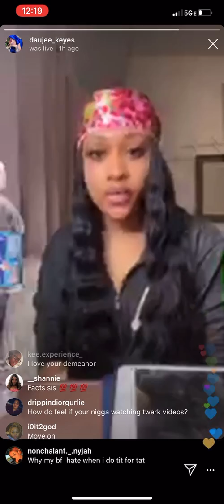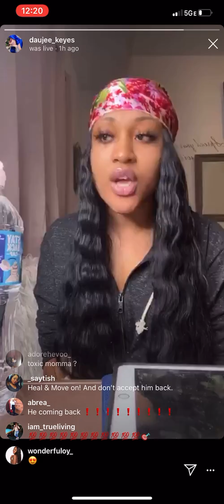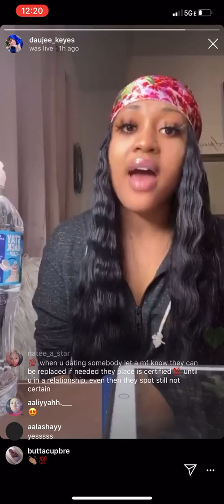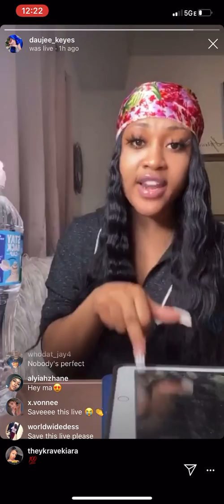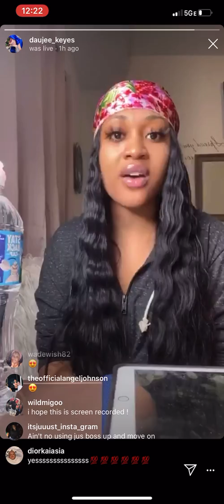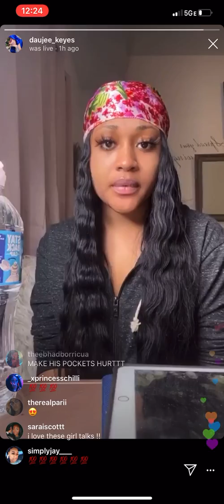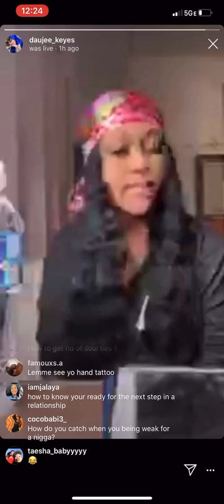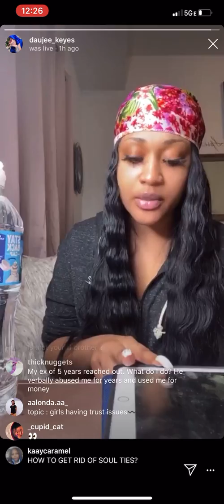Daujee Keyes announces How she will Treat Ex